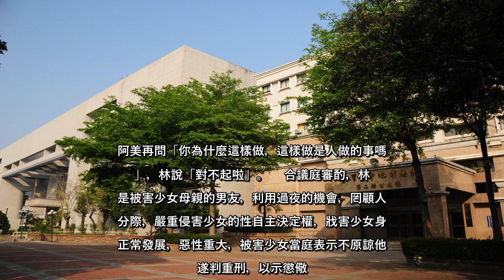✅ 林男帶著3歲兒子至女友阿美（化名）家過夜，半夜侵入阿美13歲女兒小春（化名）的房間內，性侵被害人小春得逞，當時兒子在旁邊...